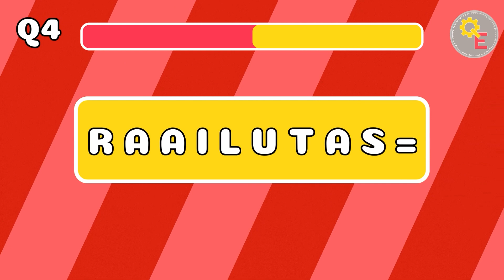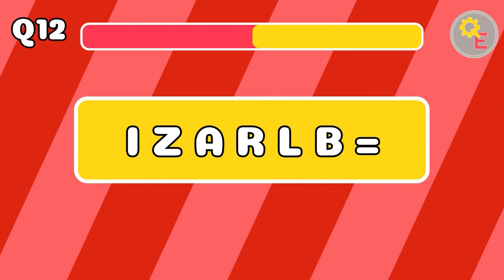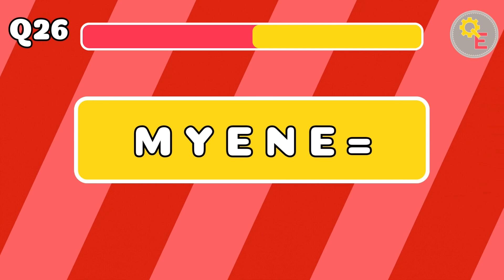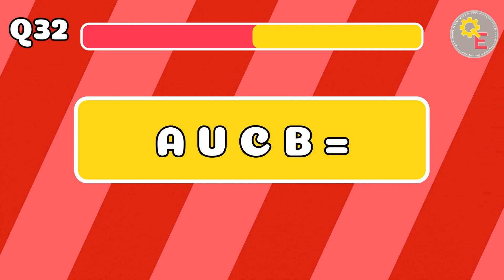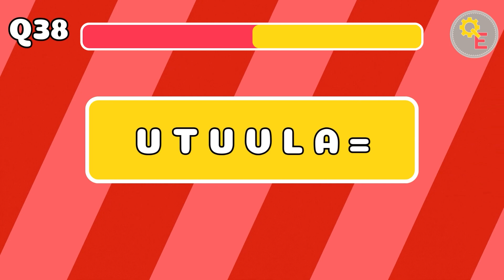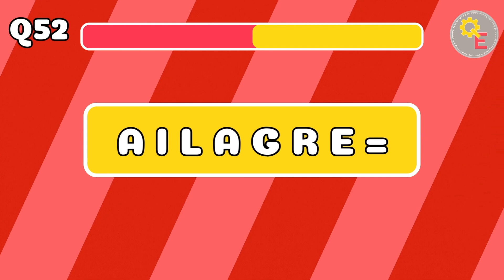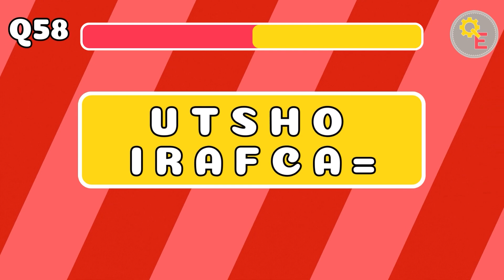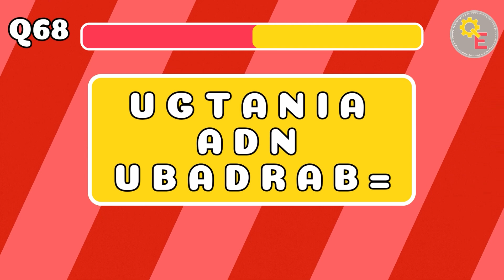Unscramble The 70 Countries Challenge! 🌍✨| Scrambled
🧩 Get ready for a brain-twisting journey in the latest episode of "Scrambled," where we unscramble the world one country at a time! 🌐✈️ In this thrilling edition, we've cooked up a challenging mix of jumbled letters representing countries from around the globe. Can you unscramble the puzzle and name that country? Join us for an entertaining and educational adventure that's perfect for trivia lovers and geography enthusiasts alike!

🔍 Challenge your knowledge as we navigate through the scrambled letters and unravel the mysteries of each nation. It's a race against time, and every correct answer brings you one step closer to becoming the ultimate "Scrambled" champion!

👀 Think you've got what it takes to unscramble the world? Hit play now and test your geographical wits! Share the excitement with your friends and family, and see who can decipher the scrambled countries the fastest.

We have engineered a whopping 70 quiz questions at varying difficulties for you to try and answer. Sit down with your family and friends and see who can get the highest score. Let us know down below in the comments what country you come from and what your final score was! :D

If you would like to react to our content then that's okay! Just link our video in your videos description and give us a shout out :D

The Best Microphone For YouTube Under $200:
• Rode NT-USB Mini (Amazon)

The Best Headset For Under $200:
• HyperX Cloud Alpha S (Amazon)

Our PC Set-Up:
• Razer Ornata Keyboard (Amazon)
• Razer Deathadder Elite Mouse (Amazon)
• Processor (Amazon)
• Graphics Card - NVIDIA RTX 2070S 8GB (Amazon)
• 16GB Ram (Amazon)

⌛ TIMESTAMPS ⌛
0:00 Intro
0:10 Unscramble The Country
9:25 Outro